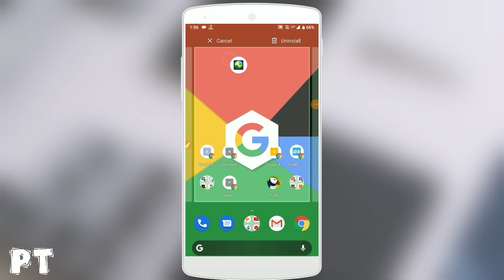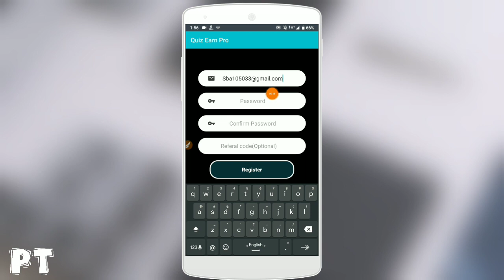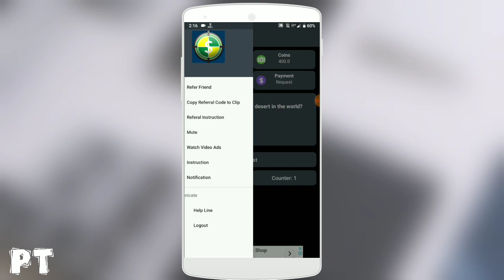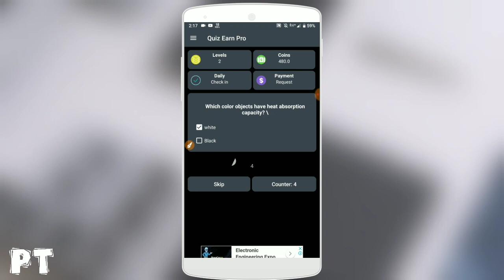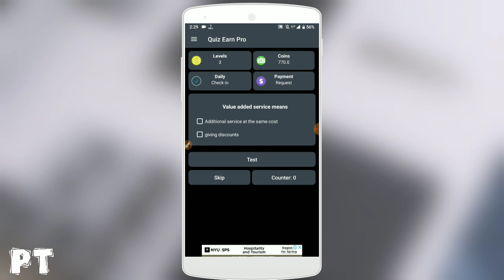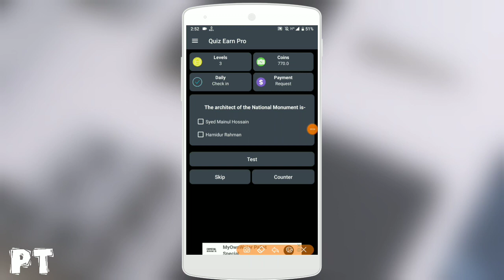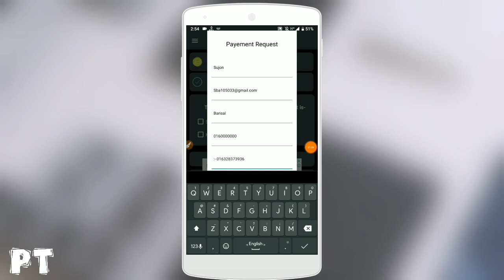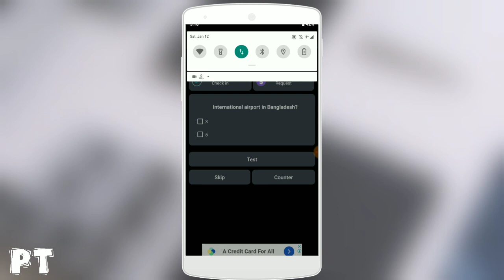১০০টাকা প্রতিদিন ইনকাম করুন Quiz Earn Pro Online income BD Apps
Quiz Earn Pro Online income BD Apps

Apps টি Download দিতে Google এ Search করুন Ptpyc লিখে। প্রথমে উপরের দিকে Apps টির Download লিং পেয়ে জাবেন। Description এ Link টি দেয়া জাচ্ছে না Privacy Policy এর কারনে।

Quiz Earn Pro
Best Online income Apps 2019
Online income 2019
Bd Online income2019
New income Apps Bd
Bkash income Apps
Bkash Taka income Apps
Online income Bd
Quiz Earn Pro Payment Proof